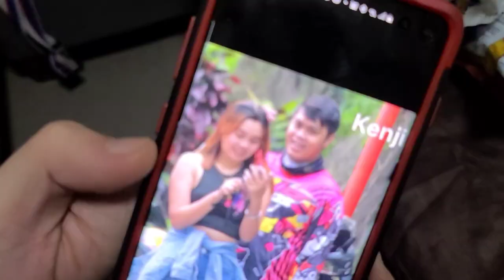KUPOL VLOG #2 | KALOKALIKES | TAMBAY | PAMPAGOODVIBES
Whats is up mga adobo!!! Vlog number 2 natin to haha..mga kalokalike...andito din yun kamukha ni ogie diaz haha..pasensya na kayo tambay lang kami..pero pa good vibes naman haha..labyol

Tags and humor related to this channel (ignore)
Kupol
Kupol ph
Kupol tv
Botkilla
Cong tv
Team payaman
Akosidouggie
Paolul
Zeinab
Niana guerrero
Team horror
Jonahrenz
Makagwapo
Ivana alawi
Brusko bros
Team horror
Raffy tulfo
Viy cortez
Yow
Alex gonzaga